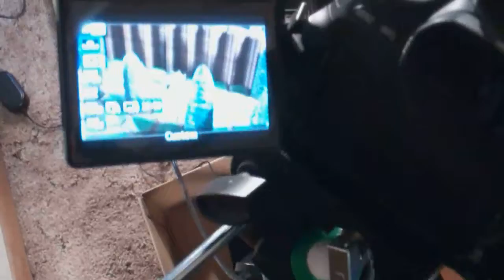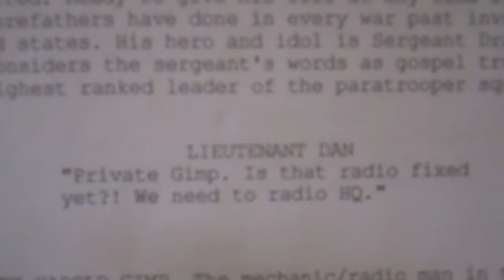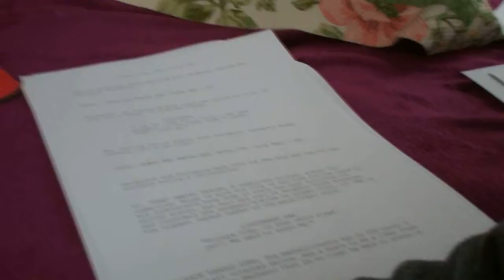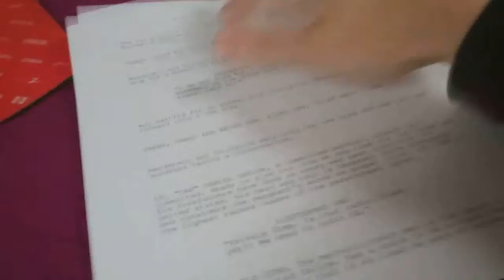Joey Takes Over My Vlog! (Week 9 2015)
This Week 9 2010 I continue with the production of Tales of Valhalla and work with one of the voice actors for the show for some Voice Over Fun!